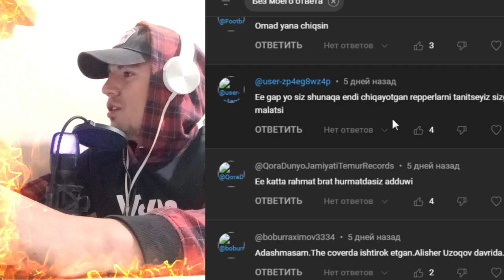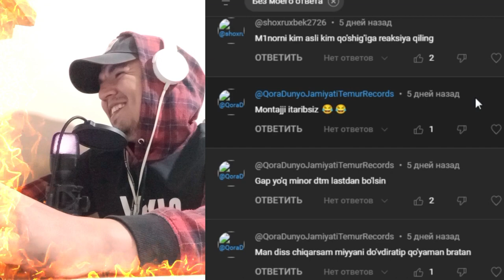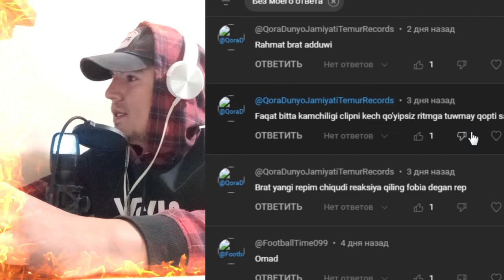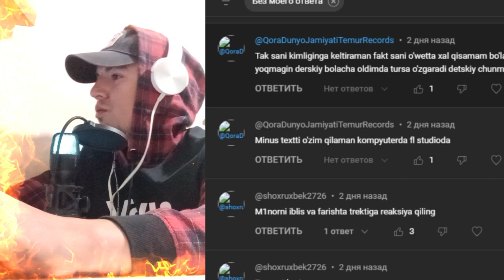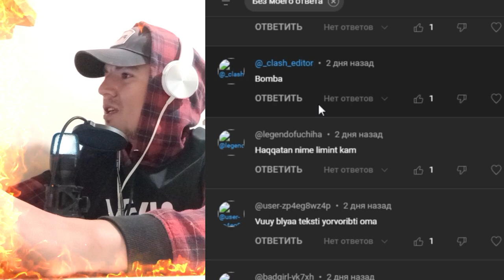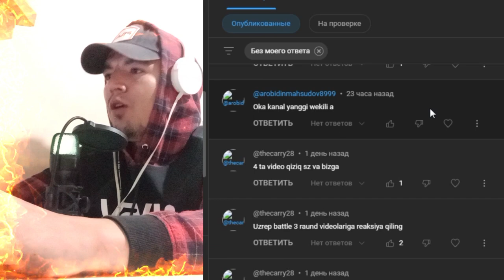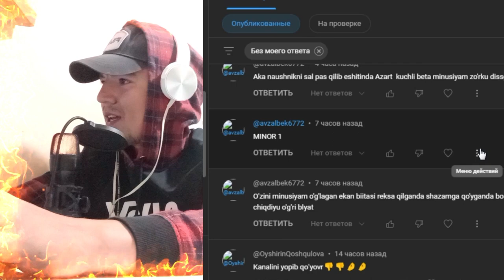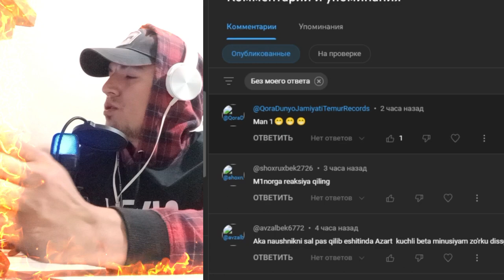KOMENTLARGA JAVOB 3 xammani o'qiman